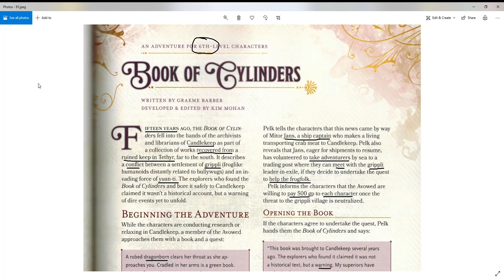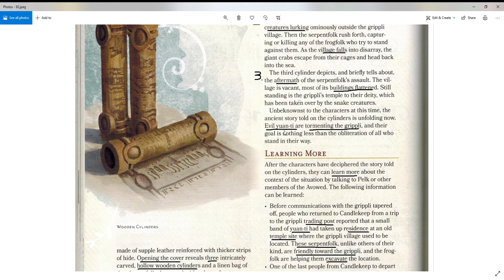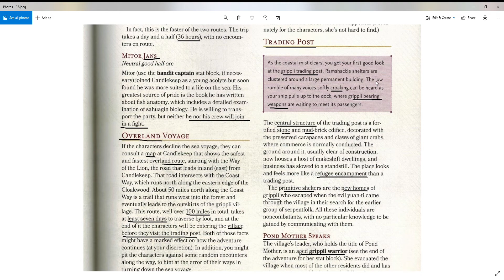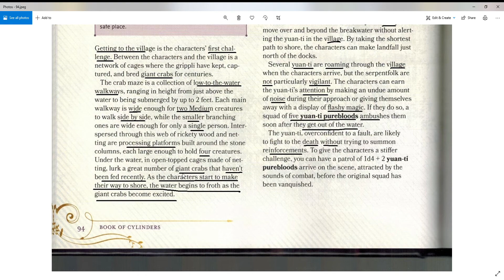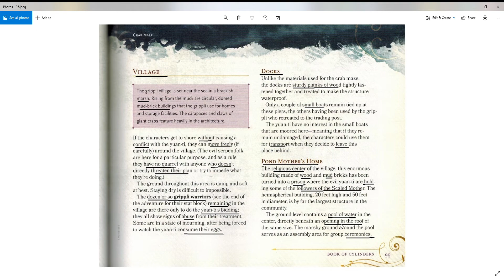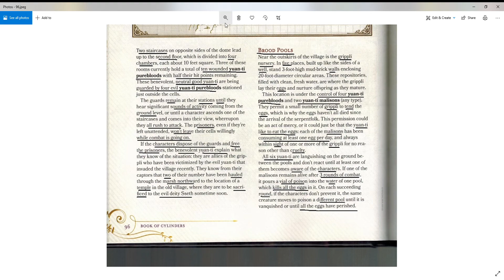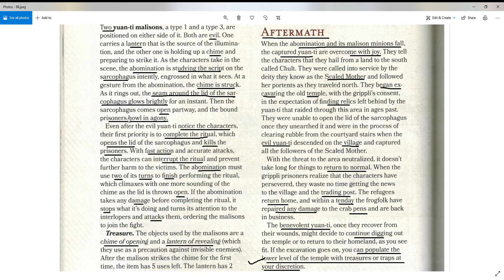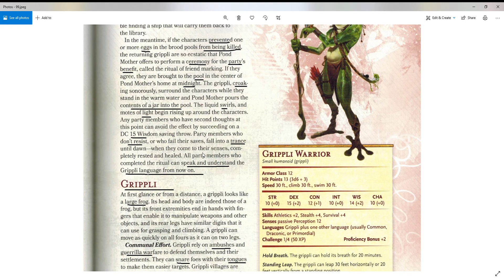The Book of Cylinders - A Candlekeep Mysteries adventure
In this adventure the party will be assisting the grippli (frog people) to rid themselves of an evil group of yuan-ti.  The yuan-ti are excavating an old temple near the grippli village and have murdered and enslaved anyone in the area.  What are the yuan-ti searching for?  The party will have to discover what that is.